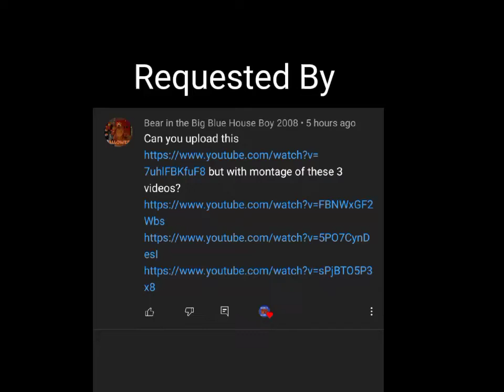If Bear In the Big Blue House - And To All A Good Night had Footage Scenes